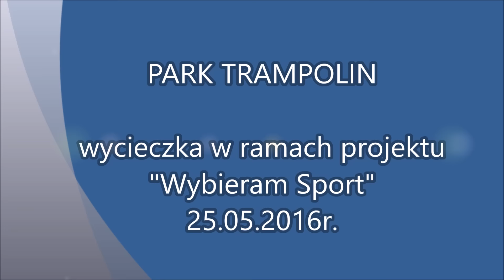Park trampolin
25 maja 2016 roku, w ramach realizacji projektu „WYBIERAM SPORT” współfinansowanego ze środków Gminy Sokółka, 40-osobowa grupa uczniów naszego gimnazjum wzięła udział w wycieczce do PARKU TRAMPOLIN w Białymstoku.